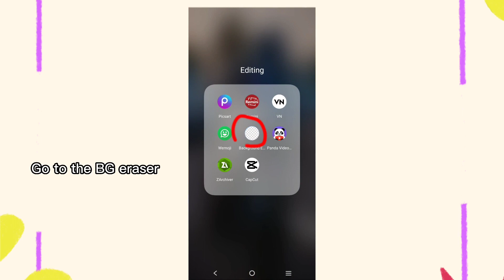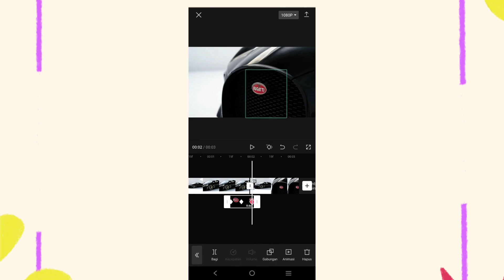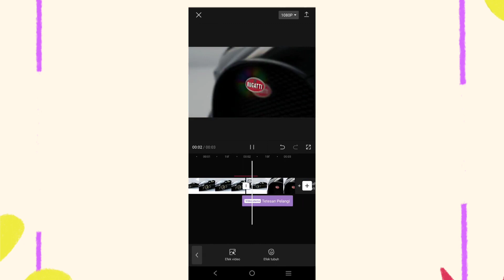Car Logo Transition effect in CapCut || CapCut Mobile Tutorial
How to make aggressive shakes on capcut